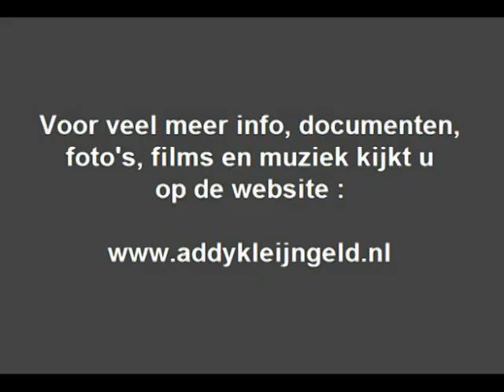Jeannette van Zutphen - Kom terug ( 1973 )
Een verzoeknummer, gezongen door zangeres Jeannette van Zutphen, een nummer wat ook weer perfect op ons kanaal past want dit stuk ( van origine Duitstalig ) werd bewerkt en van een Nederlandse tekst voorzien door Gert Timmerman.

Die deed ook de produktie van de single waarvan het afkomstig is, tevens werd het opgenomen in Gert Timmerman's eigen geluidsstudio te Usselo, en Gert Timmerman zo weten we, is ooit ontdekt en tot grote hoogten gebracht door Addy kleijngeld, de hoofdrolspeler van dit kanaal.

Jeannette nam dit op in 1973, zij begon ooit haar zangcarriere in 1962, toen ze een prijs won tijdens een talentenjacht, naast het zingen had ze een baan "in de bloemen", want haar familie had een eigen bloemenzaak en daar werden de handen flink uit de mouwen gestoken.

Ze maakte diverse singles, en dat op verschillende labels, zoals DECCA, TELSTAR, en een aantal op het CNR label, waaronder het exemplaar waarvan we dit digitaliseerden, Gert en Hermien hadden dit nummer trouwens ook zelf op het repertoire,

Er is natuurlijk veel meer over haar te vertellen, maar wat ze ook jaren deed was werken met Gert en Hermien Timmerman, met dit echtpaar toerde ze zowat door heel Nederland om act de presence te geven in hun vele shows die zij brachten.

De samenwerking was, aldus Jeannette zelf, uitermate prettig en ze bewaard er dan ook leuke herinneringen an ..

Uitvoerende : Jeannette van Zutphen

Originele titel : "Aber dann"

Tekst en muziek : Werner Scharfenberger / Kurt Feltz

Nederlandse tekst : Gert Timmerman
Muziekbewerking en arrangement : Gert Timmerman / Ferry Wienneke

Opnamelocatie : Studio EAST ( Usselo )

Uitgave : CNR grammofoonplaten

Plaatnummer : 141 219 ( zie hoes + label )

Orkestleiding : Ferry Wienneke

Geluidstechniek : Theo Wijtzes

Opnameleiding en produktie : Gert Timmerman